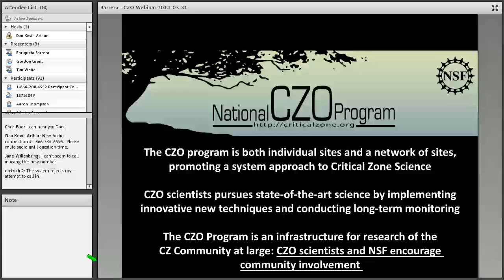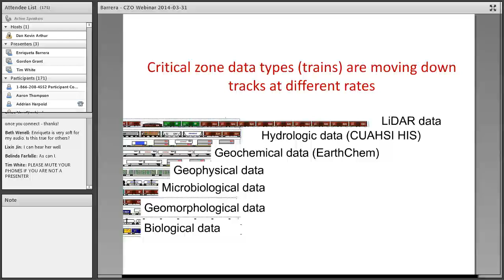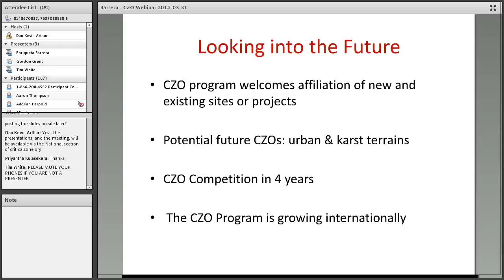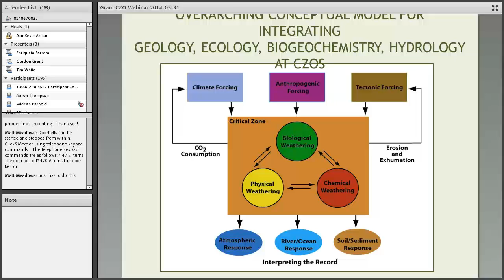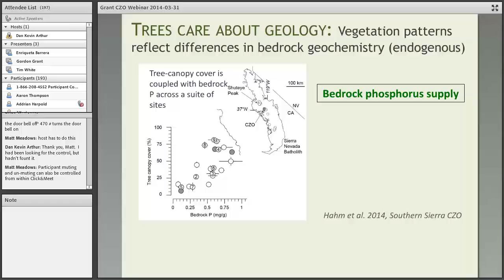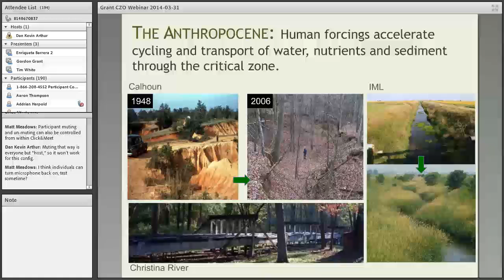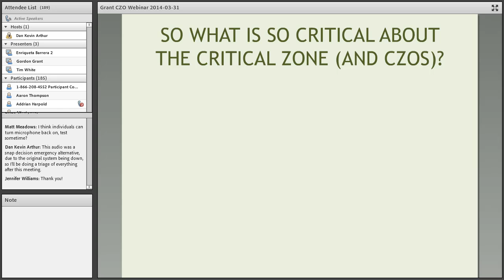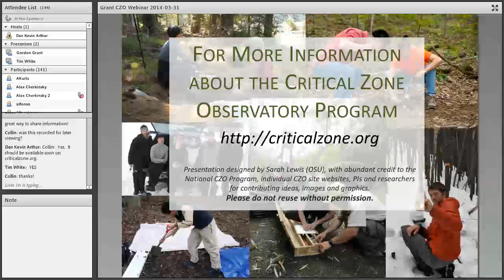What's So Critical about the Critical Zone?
What’s so critical about the Critical Zone?: new insights from a growing network.
Note: Audio trouble for the first 12 minutes.

March 31, 2014, 12 – 1:30 PM EDT

Featured speakers:
• Dr. Enriqueta Barrera, NSF CZO program director
• Dr. Gordon Grant, USFS and CZO Steering Committee chair

More than 202 participants logged in to watch and participate.